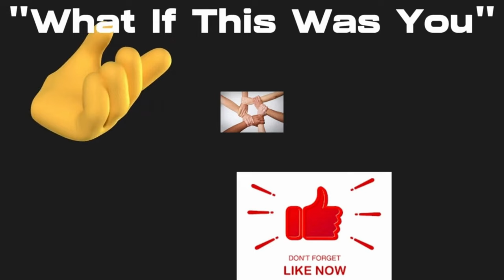Patience - Persistence, Rules-Good Things Come To Those Who Wait (Part 2/3)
Very Seldom  Do You Get A Positive Result For Persistence And Patience

     Tier 1
   "PLAYERS"

-Laurie Kiddell
-Chrissy Reamer
-Lisa Matin

    Tier 2
  "ALL STARS"

-Loretta Vanriet
-Sondra Ramirez
-Justfedup47

-Mark Smith
-Jill Smith
-Gigi Golden
-Sharon Farrr
-Irish Girl23